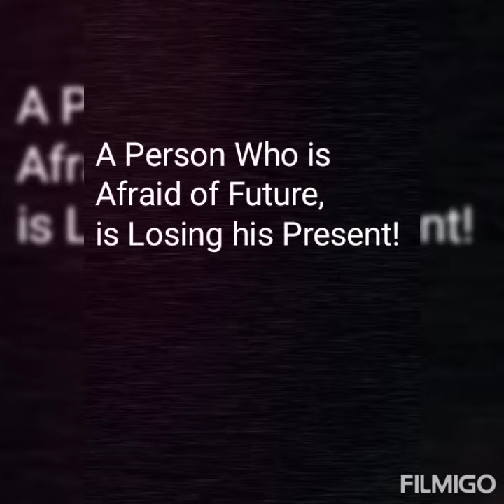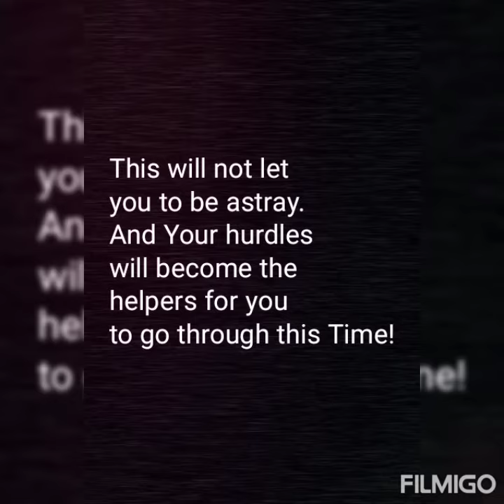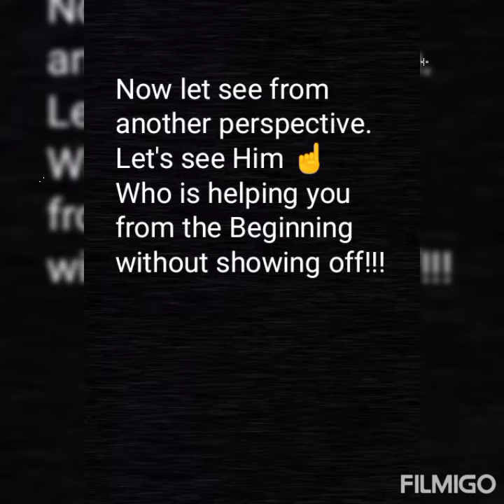How to avoid Depression??How to Live in Present??twinflamesconnection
Its a motivational message for All Souls!